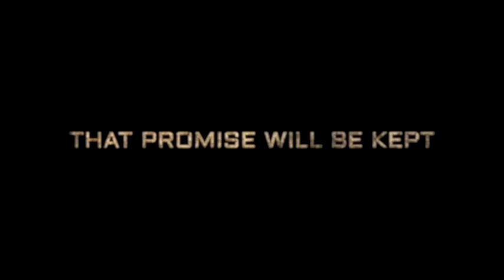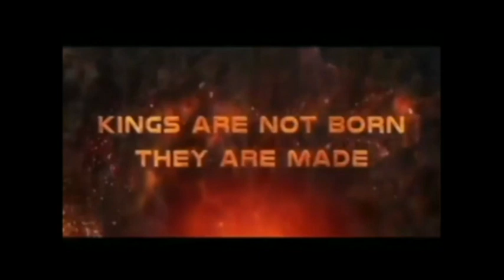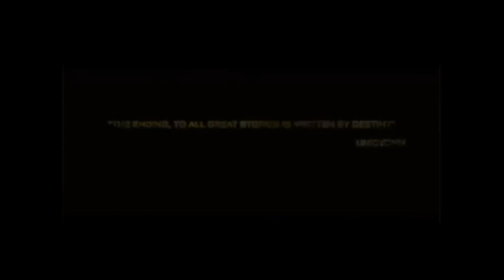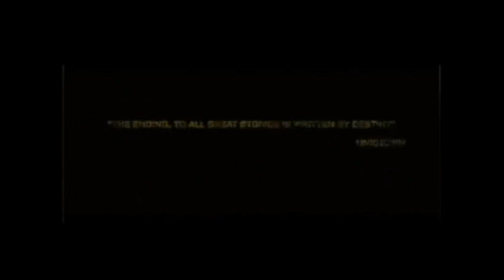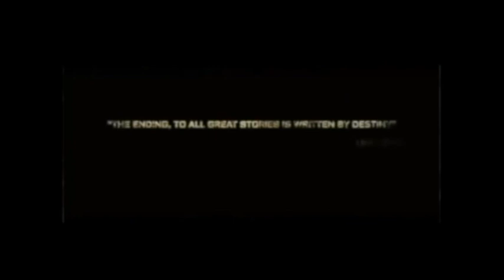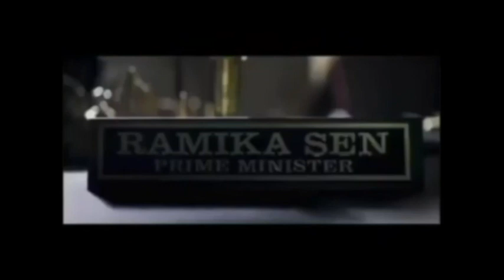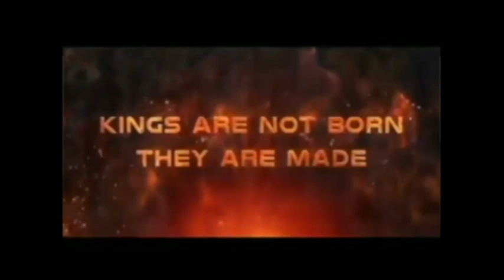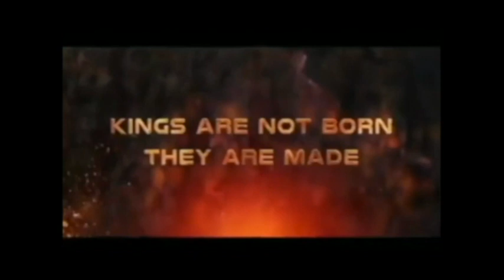KGF Chapter 2 Full Movie facts |Hindi|Yash|Sanjay Dutt|Raveena |Srinidhi|Prashanth Neel|V Kiragandur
Hombale Films Presents the facts of KGF Chapter 2.

Executive Producer: Karthik Gowda, K. V Rama Rao
Editor: Ujwal Kulkarni
Production Design: Shivakumar
Action: Anbariv
Choreography: Harsha, Mohan
Dubbing: Anand Y. S
Dialogues: Chandramouli.M, Dr. Suri, Prashanth Neel
Sound Effects: Nanndhu J & Team
Production Managers: K S Champakadama,Gagan Murthy, S Kumar
Production Incharge: Chidanand, Suresh Shankarananhalli, Shashikanth
DI & VFX: Unify Media
VFX Supervisor: Konda Reddy Suresh
Colorist: Fergus Hally, Ashwath